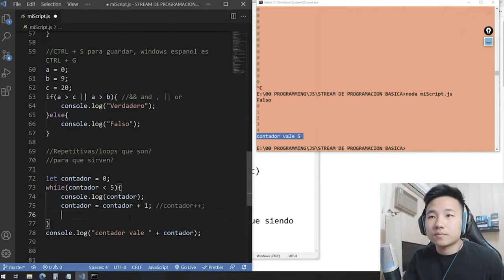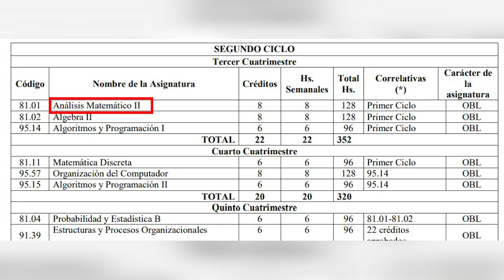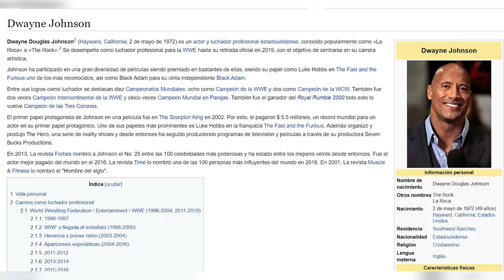ESTO voy a ESTUDIAR para Convertirme en Programador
ESTA ES LA CARRERA QUE VOY A ESTUDIAR PARA CONSEGUIR UN TRABAJO COMO PROGRAMADOR. Yo empecé este año (2021) a prepararme como desarrollador front-end estudiando 100% por mi cuenta usando recursos gratis en internet como libros y cursos online. 6 meses después, en octubre, empecé a buscar trabajo y repartir CVs en LinkedIn, boomerang, y mandando directo en las paginas de las empresas. Me fue mal, así que en 2022, decidí recurrir al estudio formal.